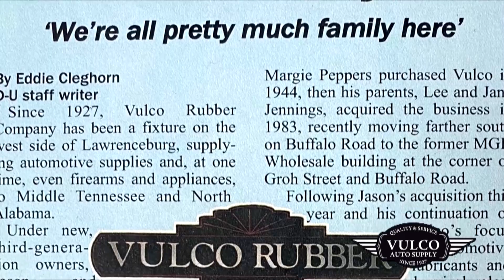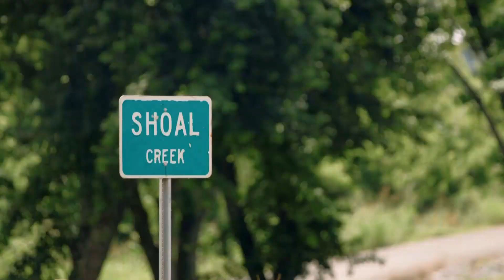X Sports Tonight 5-11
Loretto and Summertown Softball battle for the district crown
LCHS Softball takes on Page in the District Semifinals
Plus, UNA Softball goes for a upset in the ASUN Tournament